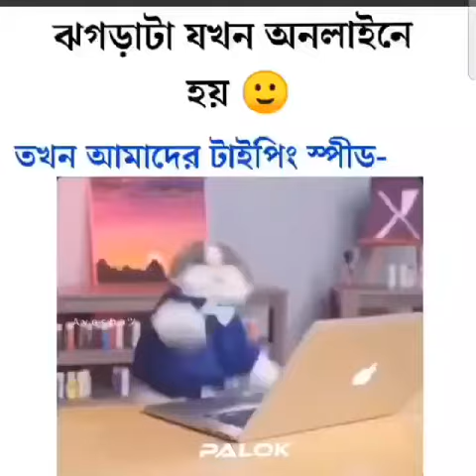online a jokon amra karo sata jokra kori tokon typing speed😝😝😝😝😆😆